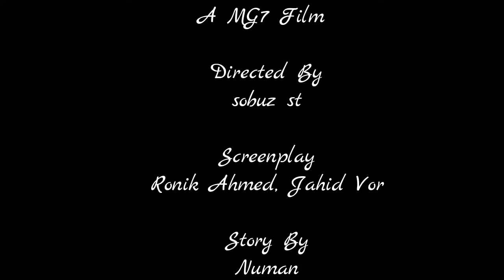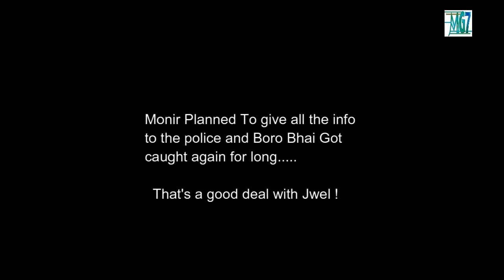Natok Boro Bhai Returns 2016 | Bangla Short Film | Last Episode-4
Bangla Natok Boro Bhai Returns 2016
This Drama online has started in 2011 with the name of MG7 film team. It might be similar to Pakistani dramas and moves style like free korean drama online videos.Free korean drama now a days are like bangla drama sites. Many people are searching like Site to watch korean drama. But the thing is DRAMA SCHOOL are getting a high amount of balance to taught people the skills. We are hoping to put this drama on free tv or TV online medias. Because This is for now published on largest internet tv tube from MG7.
Tv s will be a part of the film and short film competition. Many ideas for short films/short films video ideas are appreciated in case short scripts for kids in top. Another word for very important to make better film which has some conceptual parts and from there people may learn lot. People may inspire lot.
Please Ignore or flag spam, negative, or hateful comments. We're here to have a good time. Thanks everyone, and enjoy our videos from - The sobuZ :]
Story By: Noman
Directed By: Sobuz St (The sobuZ)